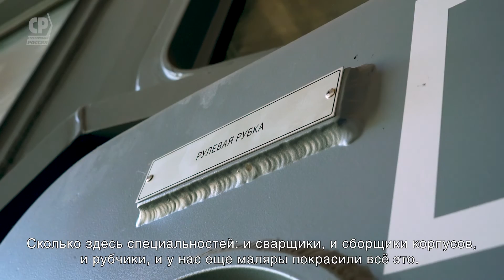29.06.2019 Люди труда. Судостроитель.